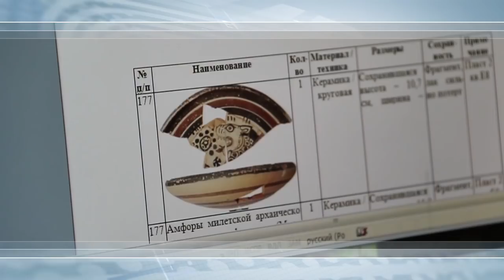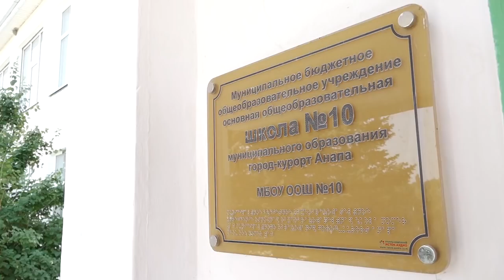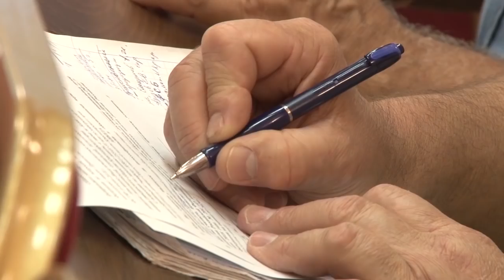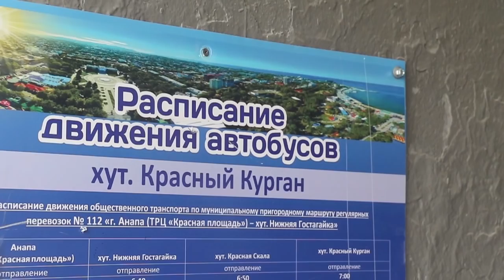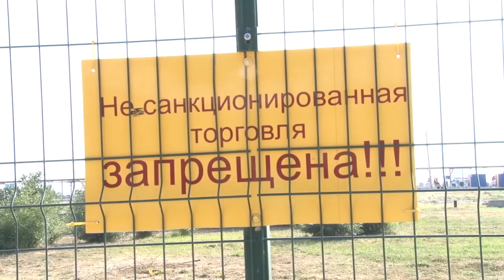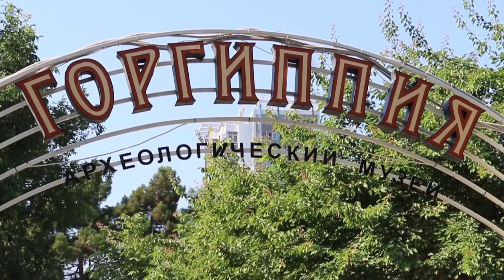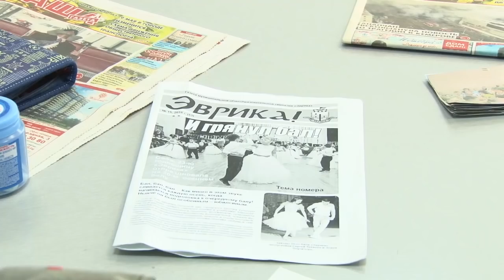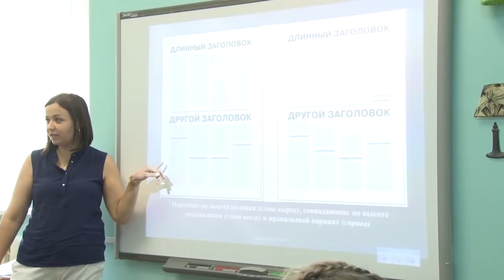Новости "Анапа Регион" от 10 июля 2018 года